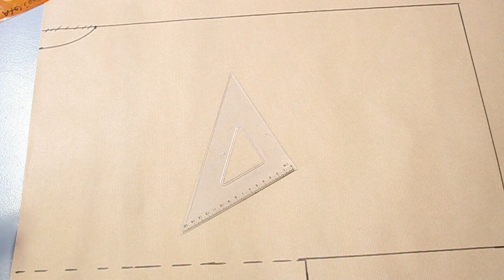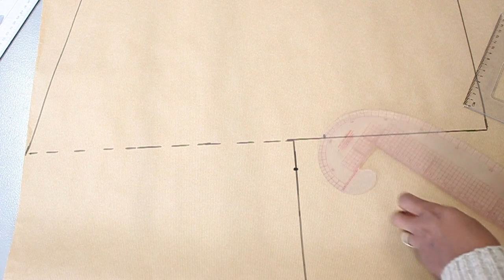kimono patroon deel 1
In deze les maken we een kimono patroon, deze les is verdeeld in 2 delen. Elke week komen er 2 video's online over hoe jij je eigen kimono maakt.

Online naaicursussen, naailessen patroontekenen en workshops. Leer zelf kleding ontwerpen en maken met de online naaicursussen en patroontekenen van Naaionline.
De naaicursussen  zijn voor iedereen die zelf kleding wilt leren maken geschikt. De cursussen zijn  voor elk niveau. Leer  met de Naaicursussen, naailessen en patroontekenen zelf kleding ontwerpen, patronen en kleding maken. Met meer dan 700 lessen die elke week groeien leer je als beginner vanaf de basis kleding en patronen maken.